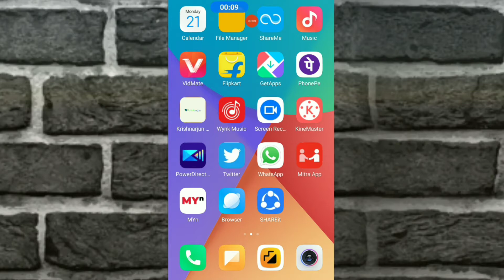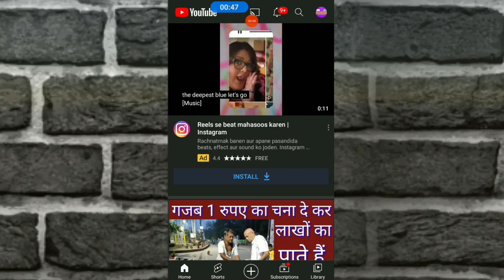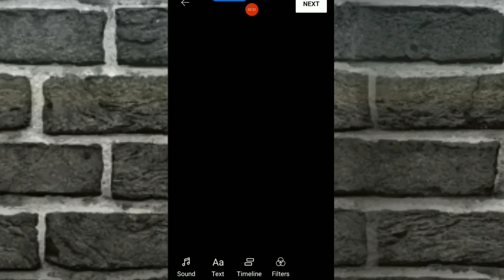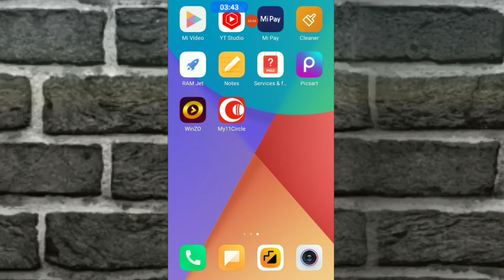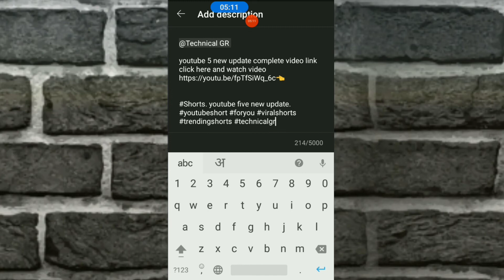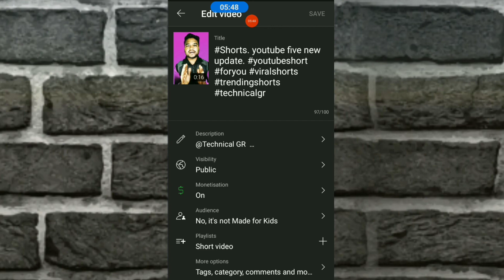How to write description in youtube short vide/short video ka description kese likhen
dosto is video me mane btaya h ki ap youtube short video ka description kese likh skte ho short video ka description likhne ka tarika btaya h,

unboxing videos